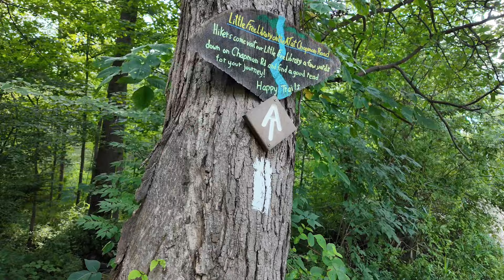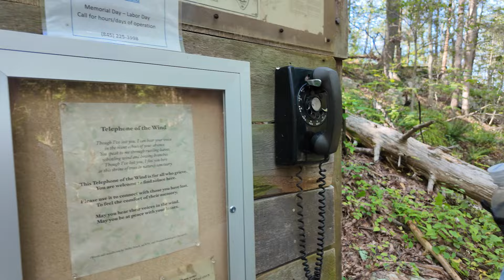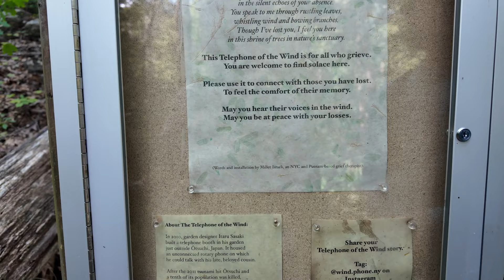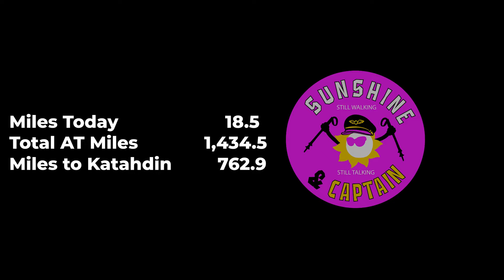Appalachian Trail Thru-Hike Day 123...We Are Fortunate to Walk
No Matter how hard it gets, there's always something on the trail to bring us back to Humility.

Day 123
Start - Stealth Site, NY (mile 1,416.0)
End - RPH Shelter, NY (mile 1,434.5)
Miles walked - 18.5 miles.
Total Grade - 369.4 ft/mi

We are grateful for the support shown to our channel, and we want to get to know you better. Interested in doing group adventures with our WCs in the future? How cool would that be? We will always continue to create great content and share it with you.